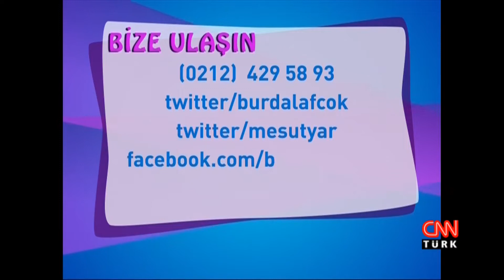Mehmet Turgut: "Yönetmen olmak kolay bir şey değil" - Burada Laf Çok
Burada Laf Çok Konukları: Özlem Türkad, Arzu Balkan, Yasemin Çonka, Murat Başoğlu, Mehmet Turgut